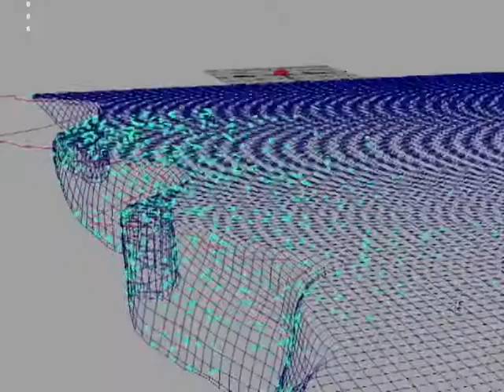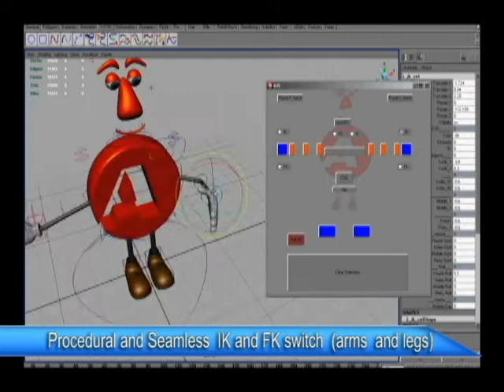FX reel ntsc prog